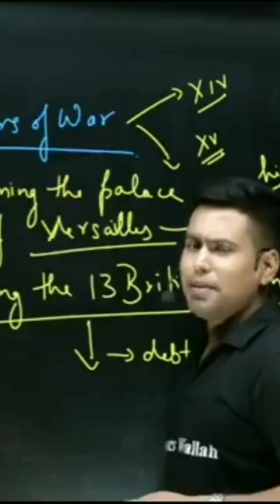BTS kya = behind the scenes😂😅funnyvideo